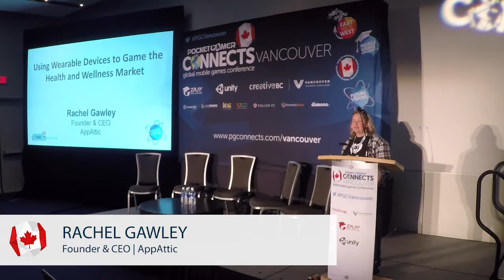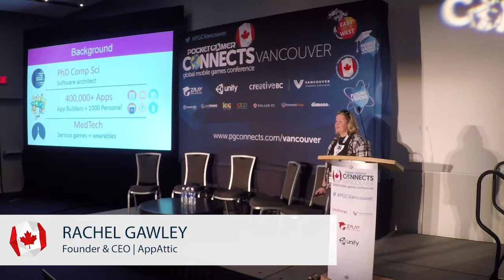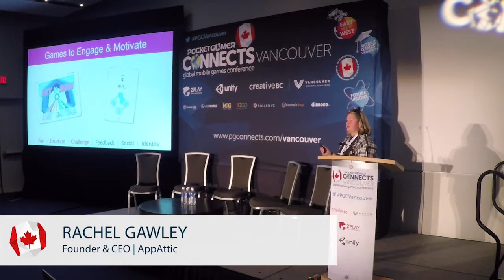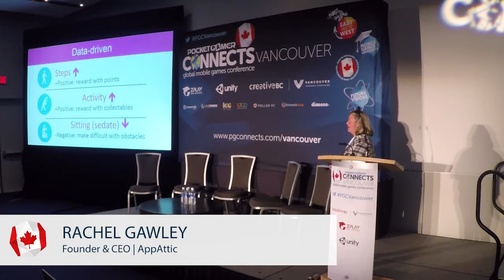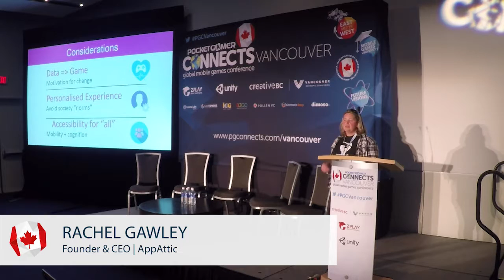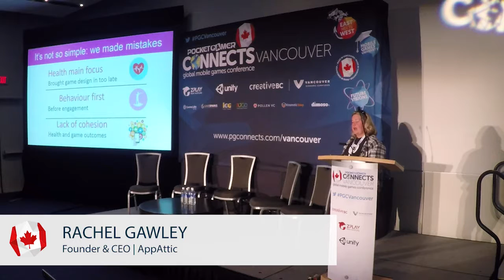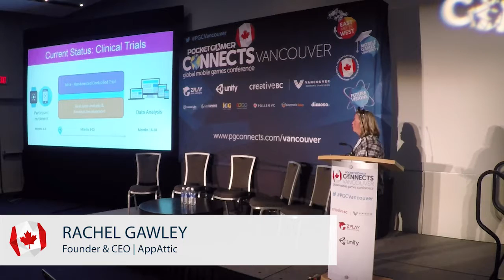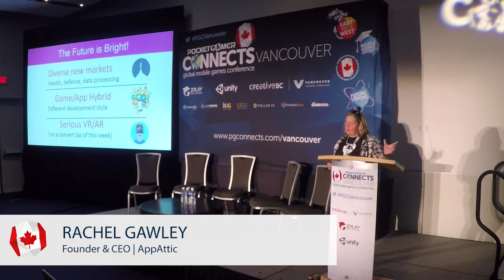Using wearable devices to game the health and wellness market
Speaking at Pocket Gamer Connects Vancouver 2016, AppAttic CEO Rachel Gawley talks though how external data can be used to generate real gameplay and work this back to wearable devices; what the current trends are, how she sees the future developing and why attitudes to mobile games are set to change.